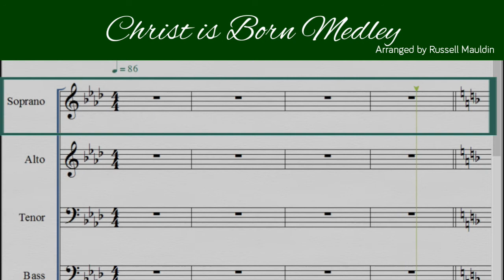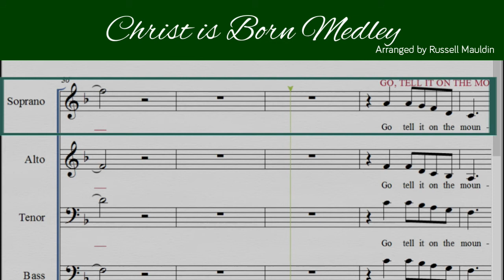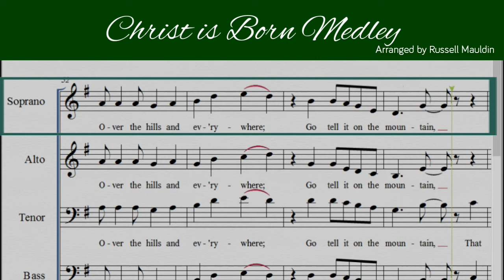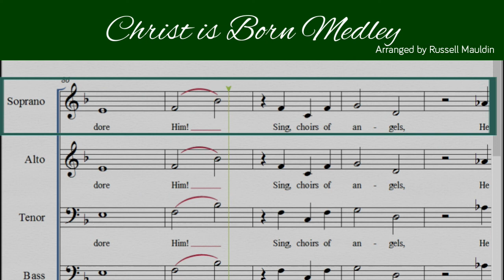6 Christ is Born Medley (Soprano)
Christ is Born Medley (Soprano)

From the Christmas Cantata Album THE BEST GIFT OF ALL
For church choir
Christmas choir
SATB
Ensemble